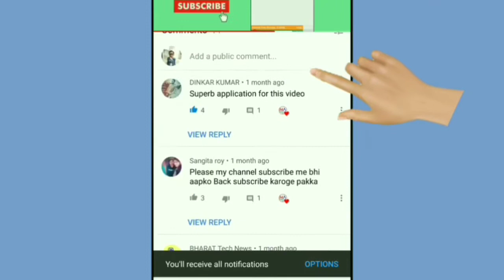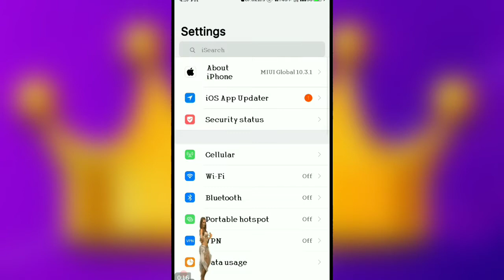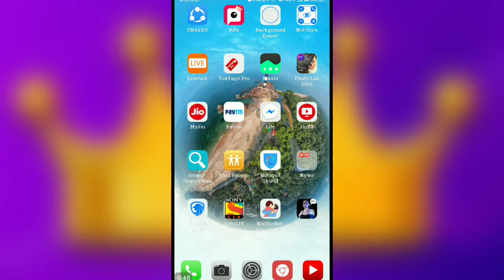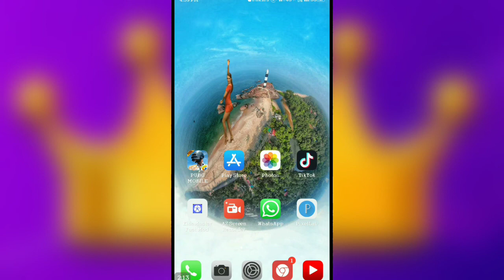इस मज़ेदार ऎप के बारे में अभी कोई नही जानता || जल्दी से देख लो || By Magical App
App Link.